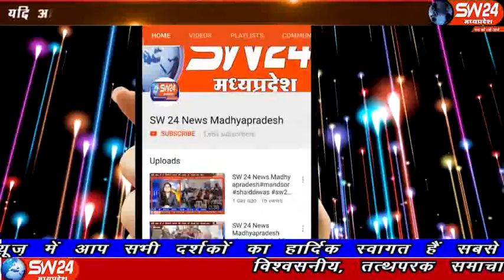sw24news khargone, 29.10.2019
खरगोन जिले के मैनगाँव थानाक्षेत्र के अंतर्गत ग्राम महलबैड़ी में एक व्यक्ति ने जहर पीकर अपनी जीवन लीला समाप्त कर ली खरगोन से अजय तिवारी की रिपोर्ट#sw24news